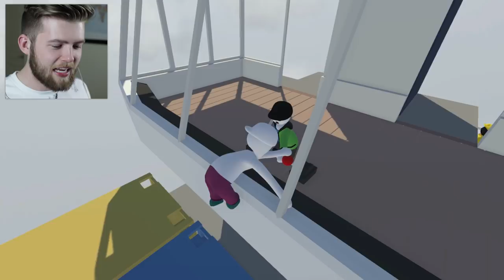TRAITOR RUINS EVERYTHING?! | Human Fall Flat (LEARNING TO SAIL)